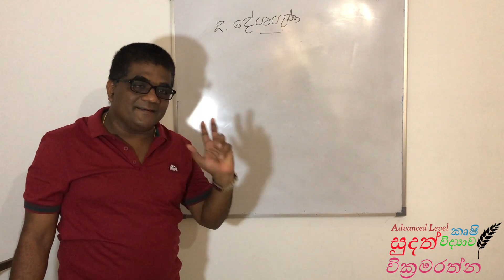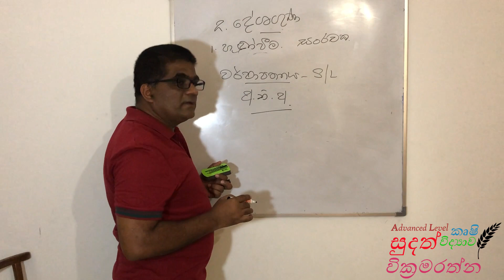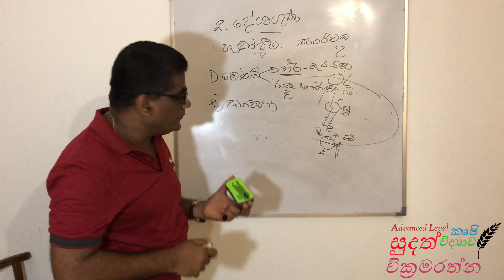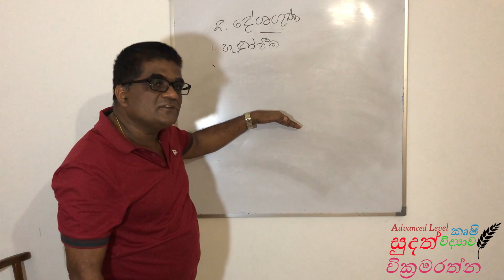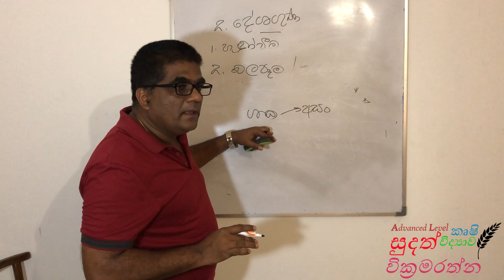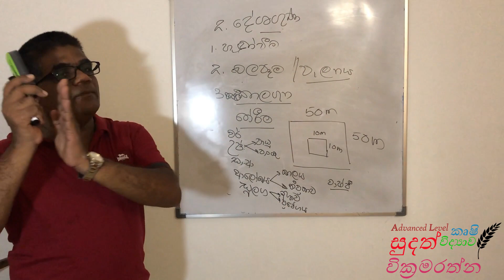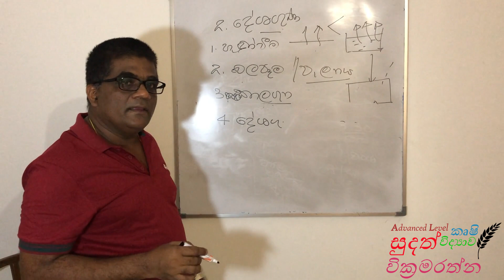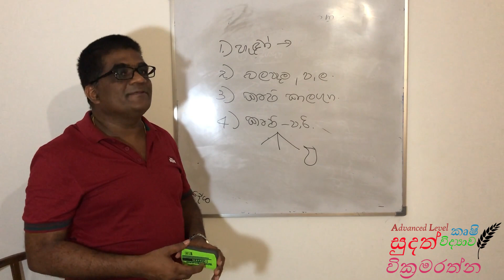A/L Agriculture කෘෂි දේශගුණ විද්‍යව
සුදත් වික්‍රමරත්න සර්ගේ උසස් පෙල කෘෂිවිද්‍යා උපකාරක පන්ති වලට සම්බන්ද වීම සදහා පභත සදහන් දුරකථන අංක අමතන්න.
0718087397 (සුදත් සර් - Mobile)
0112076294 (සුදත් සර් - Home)